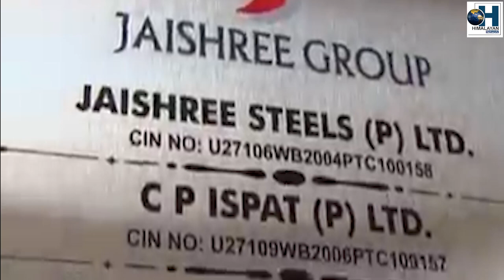बंगालको कोइला तस्करी मुख्य अभियुक्त अनुप माझीले अदालतमा आत्मसमर्पण गरे